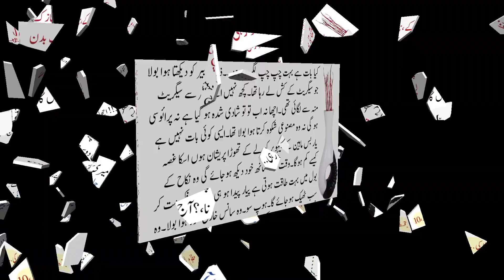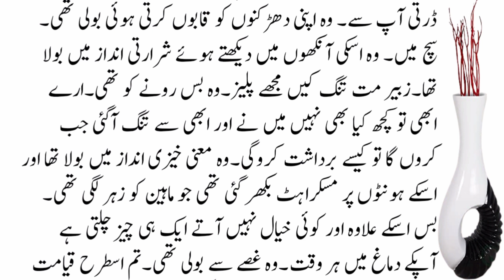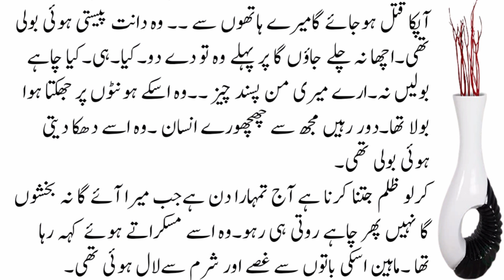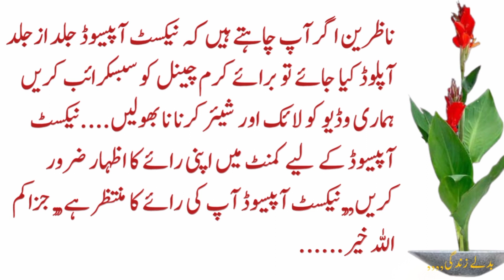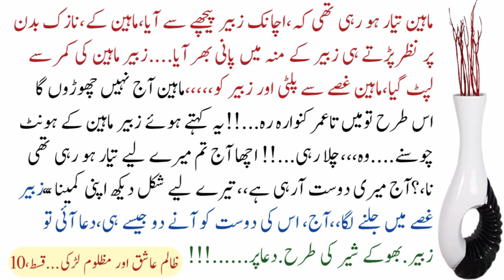Novel Book Stories | Heart Touching Story | Part ,,10.